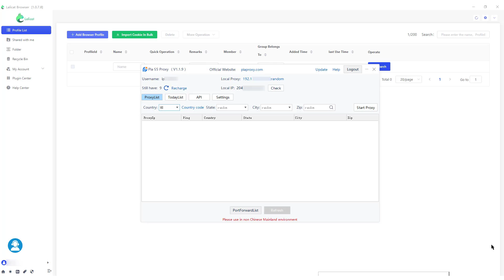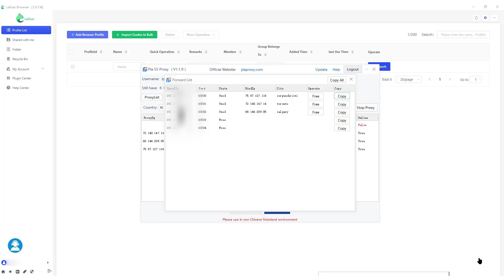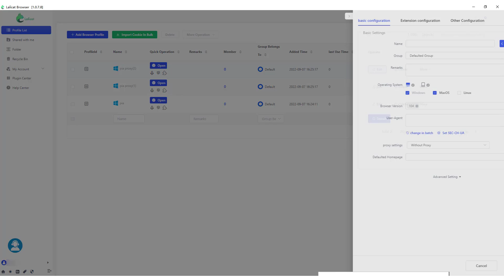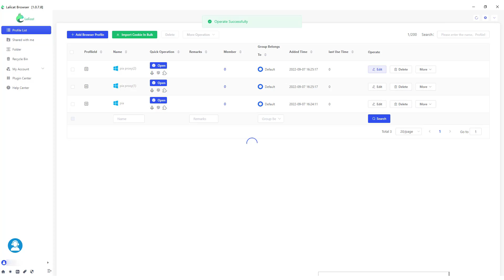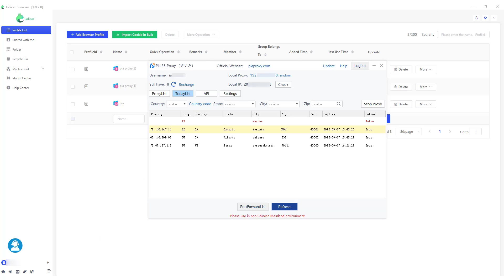How to Integrate Pia S5 Proxy with Lalicat Antidetect Browser?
The video shows how to integrate Pia S5 Proxy with Lalicat antidetect browser. And you can manage multiple accounts by using them.